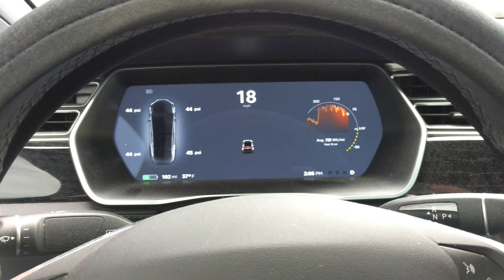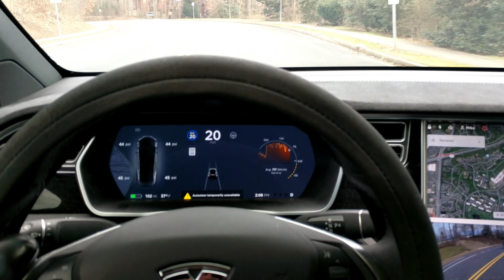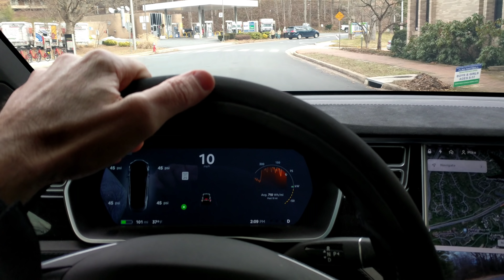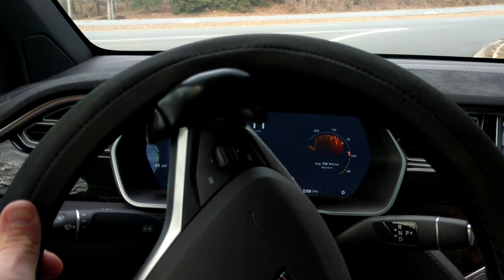TESLA 🚗 AutoPilot Maneuvers Around A Parked Car! 2018.48.12.1